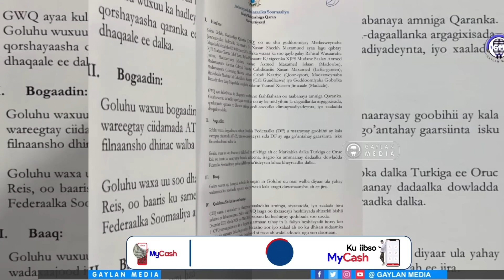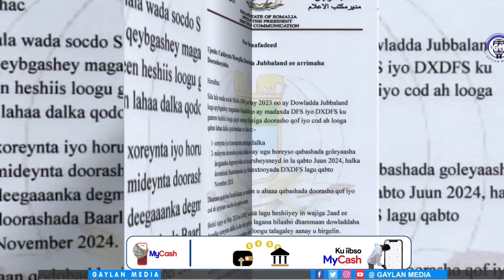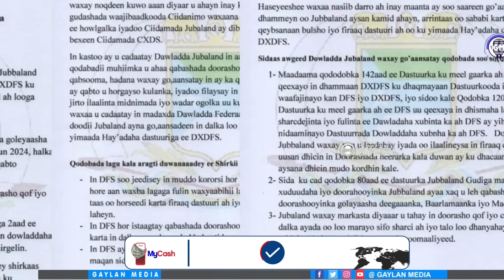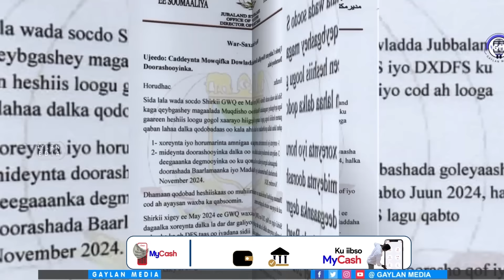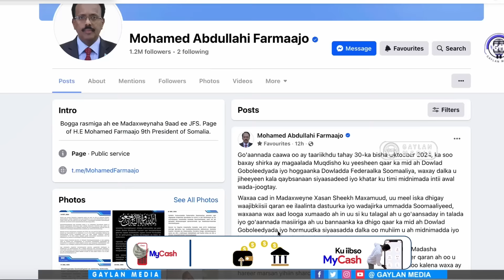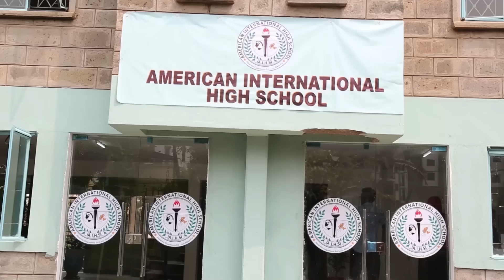Jubbaland oo gawracday garabka madasha ee Mudo kororsiga doonka ah & Dhawaaqa mucaaradka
JL oo gawracday garabka madasha ee Mudo kororsiga doonka ah & Dhawaaqa mucaaradka